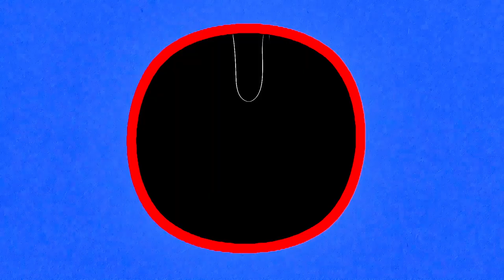BIG SCREEN TV EPISODE 7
Big Screen TV 📺 is a brilliant new online music show, showcasing some of the best local bands, artists, and venues in the North East, hosted by a couple of absolute hunks.

Episode 7 - Hector Gannet, Benjamin Fitzgerald, Nadedja 🎧
Featuring The Old Church Studio, Thropton
Presented by Hal Branson & Sammy Dobson

With thanks to Orbis Studios, Commercial Union House

Title gfx Josh Aitken
Title music 'Big Screen TV' by A Festival, A Parade